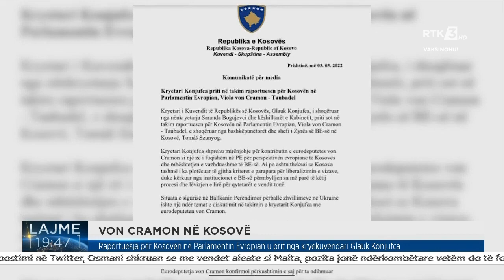VON CRAMON NË KOSOVË